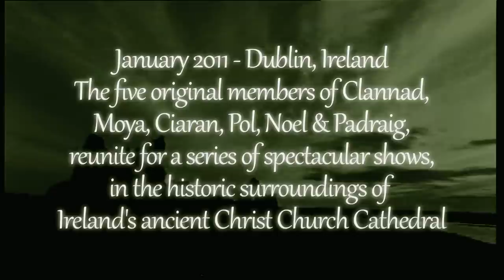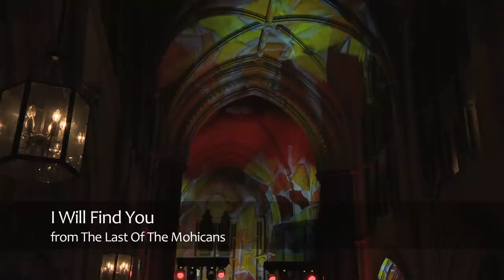Clannad - Live at Christ Church Cathedral Trailer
A first glimpse at the forthcoming DVD from Clannad's spectacular concert in Christ Church Cathedral, Dublin in 2011